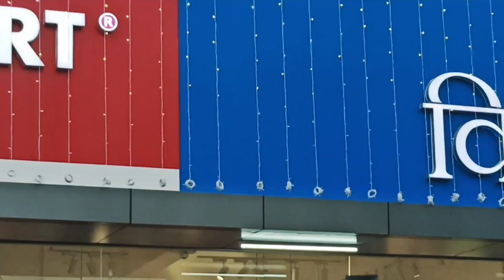New Vishal Mega Mart Hazaribagh